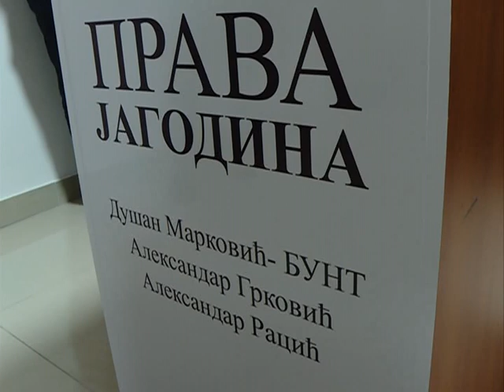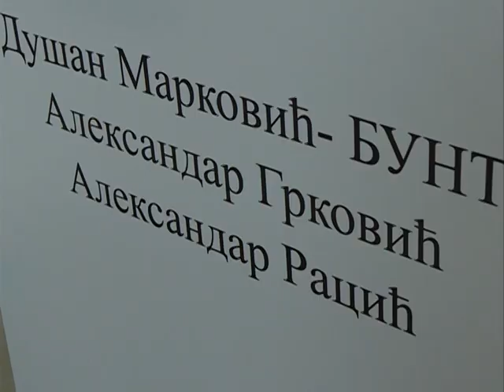Info - Osnovana stranka "Prava Jagodina" - (TV KCN 11.02.2019)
U Jagodini je osnovana nova koaliciona partija pod nazivom “Prava Jagodina”. Čine je članovi organizacije “Bunt” i predstavništva “Narodne stranke” iz Jagodine.
novinar: Dušan Miletić
snimatelj: Saša Jović
montaža: Vesna Dobrosavljević Đukanović
proizvodnja: Kopernikus RTV Jagodina